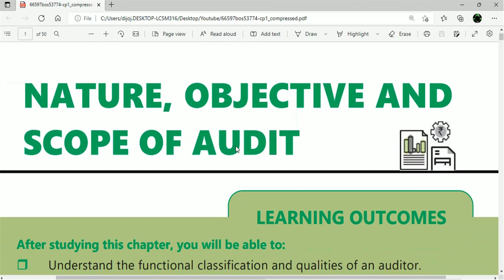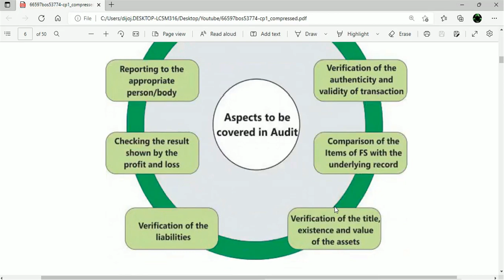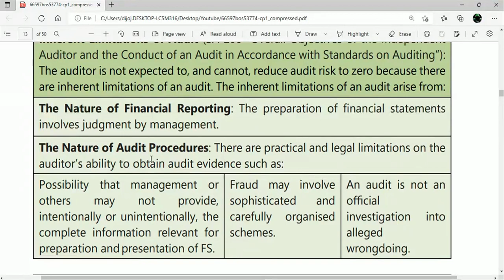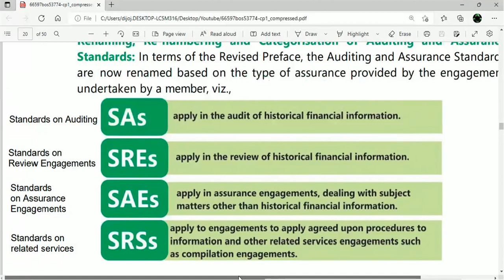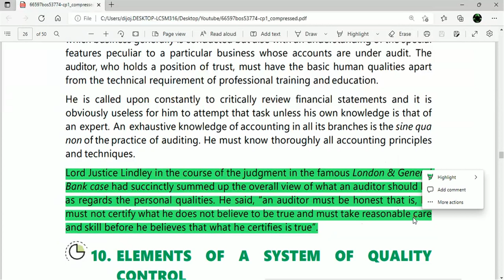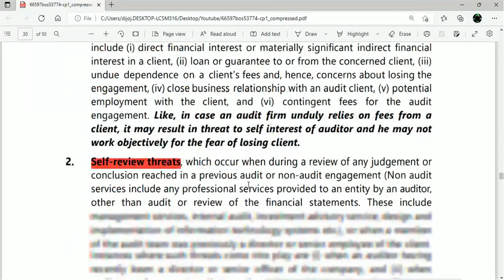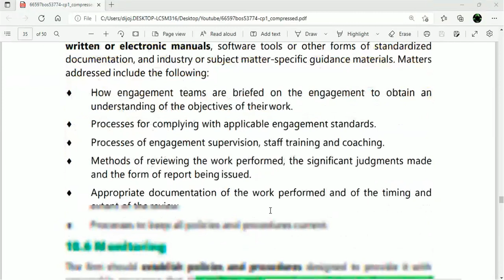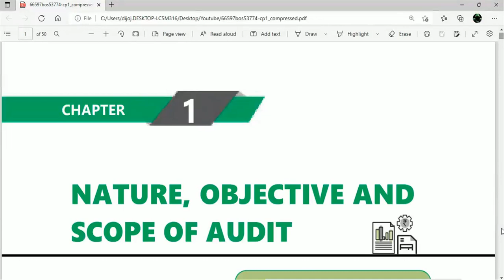CA Inter | Group 2 | Audit | Chapter 1 | Nature, Objective and Scope Of Audit.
Hello Learners,
First of all thanks for selecting this video. In this video you will be able to get the full understanding about nature, objective and scope of audit.

It's inspired from great teachers like Swapnil Patni, Neeraj Arora, CA Arihant, Deepika rathi and many others.

Objective:
* CA Inter
* Detailed concepts
* ICAI Material
* Marathon type